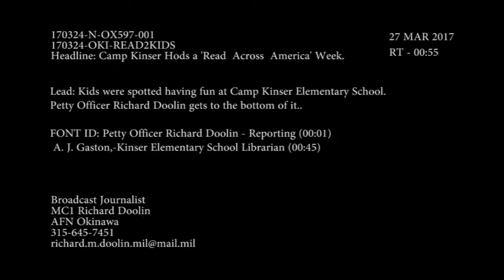CAMP KINSER 'READ ACROSS AMERICA' WEEK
Credit: Petty Officer 1st Class Richard Doolin | Date Taken: 03/24/2017
KIDS WERE SPOTTED HAVING FUN AT CAMP KINSER'S ELEMENTARY SCHOOL. PETTY OFFICER RICHARD DOOLIN GETS TO THE BOTTOM OF IT.